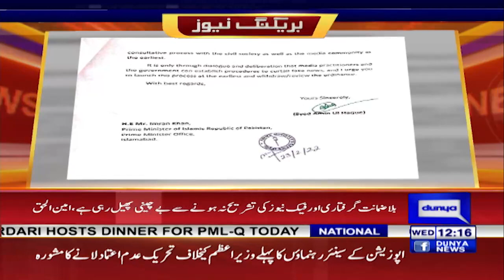PECA Ordinance | Amin ul Haq Ka Wazir-e-Azam Ko Aham Pegham